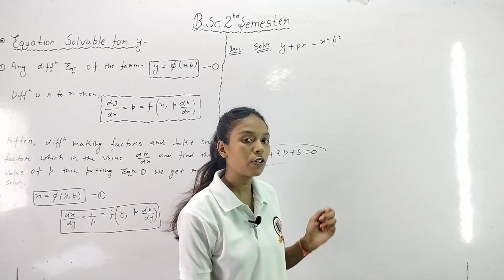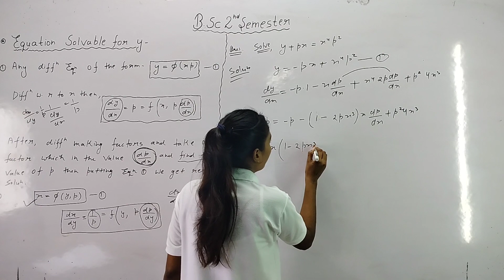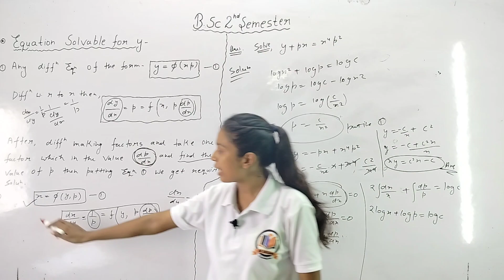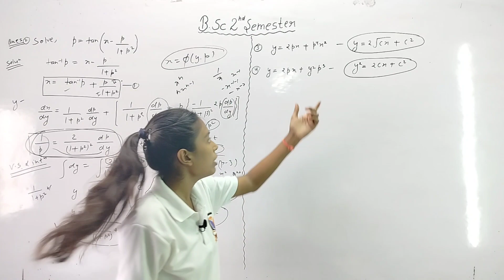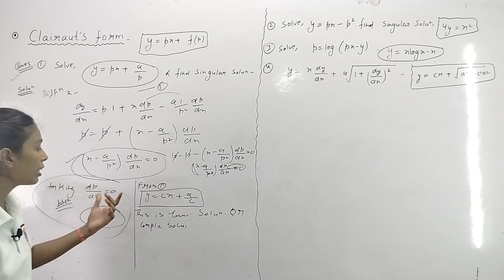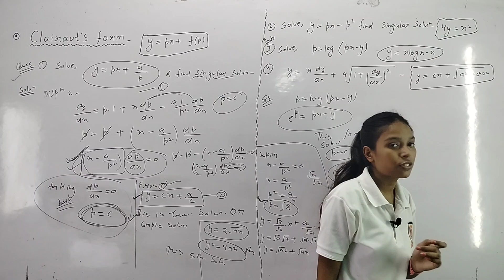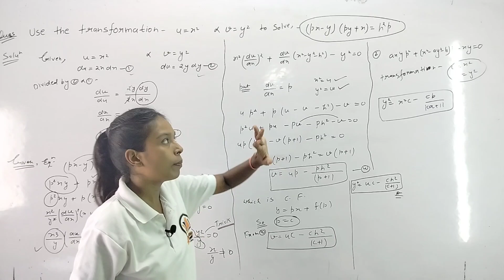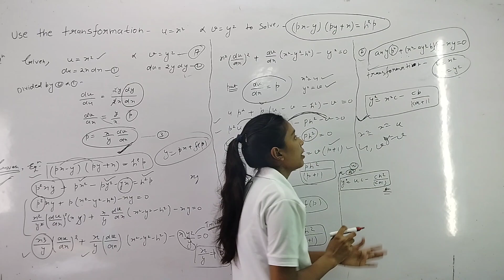B.Sc 2nd Semester Math Objective Questions!Day-18#bedkdian